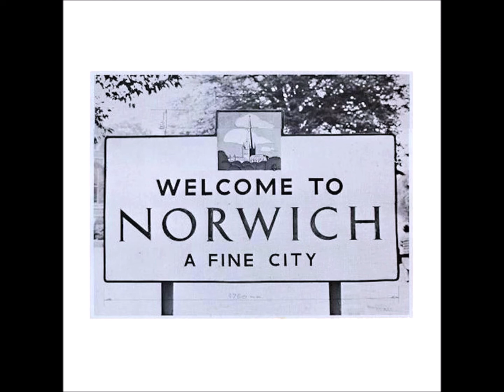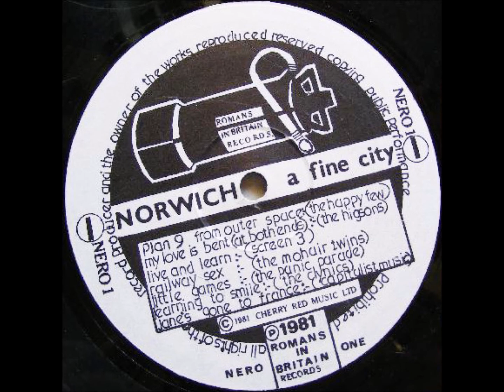A6-The Clynics–Learning To Smile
Various – Welcome To Norwich - A Fine City
Label: Romans In Britain Records – NERO 1
Format:
Vinyl, LP, Album
Country: UK
Released: 1981
Genre: Rock
Style: New Wave, Post-Punk
A1 The Happy Few– Plan 9 From Outer Space
A2 The Higsons– My Love Is Bent (At Both Ends)
A3 Screen 3 (2)– Live And Learn
A4 The Mohair Twins– Railway Sex
A5 The Panic Parade– Little Games
A7 Capitalist Music– Jane's Gone To France
B1 Screen 3 (2)– Shades Of Black
B2 The Clynics– Eastern Exercise
B3 The Mohair Twins– Five Hawaiian Bullets
B4 The Happy Few– Ultimate Sanction
B5 The Panic Parade– Blue Light Brigade
B6 The Higsons– We Will Never Grow Old
B7 Capitalist Music– Do You Really Love That Girl

    Backing Vocals – Susan Chui Chi Baxter (tracks: A3)
    Bass Guitar – Alan Mead (tracks: A6, B2), Colin Williams (tracks: A2, B6), Richard Kett (tracks: A3, B1)
    Drums – Brett Cooper (tracks: A3, B1), Ian McCann (tracks: A6, B2), Simon Charterton (tracks: A2, B6)
    Guitar – Dave Mackie (tracks: A7, B7), Neil Dyer (tracks: A3, B1), Simon Wellander (tracks: A6, B2), Stuart McGeachin (tracks: A2, B6), Terry Edwards (tracks: A2, B6)
    Photography – Talbot
    Saxophone – Terry Edwards (tracks: A2, B6)
    Trumpet – Terry Edwards (tracks: A2, B6)
    Vocals – Charlie Higson (tracks: A2, B6), Lindsey Platt (tracks: A6, B2), Neil Dyer (tracks: A3, B1), Steve Bloch (tracks: A7, B7)